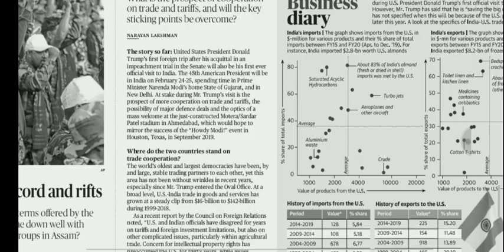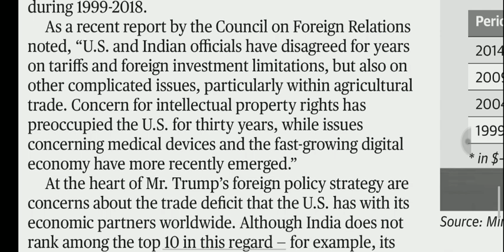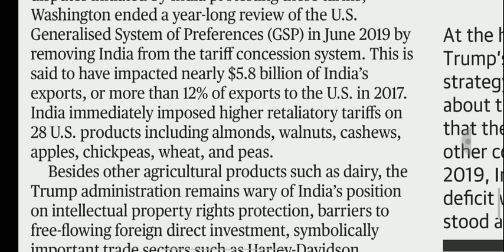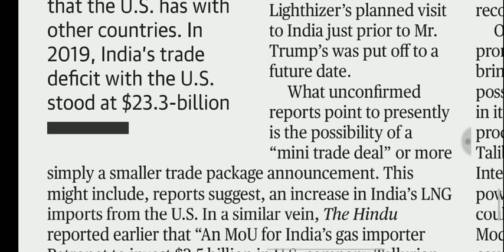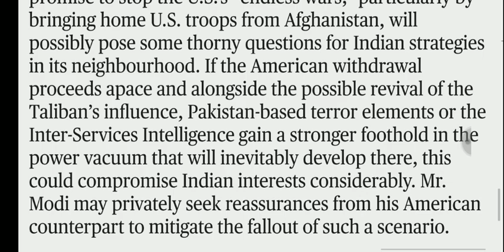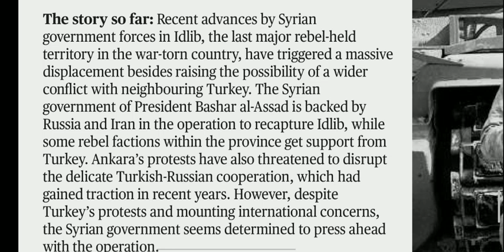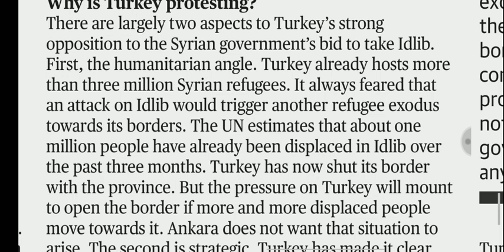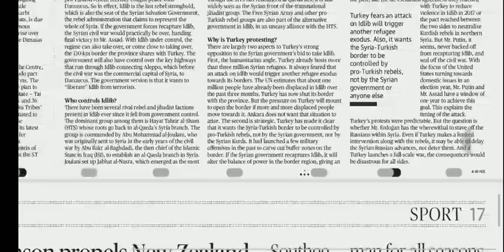23 February 2020 The Hindu Editorial Analysis | Editorials Simplified | Aayush Methi | Achieve IAS